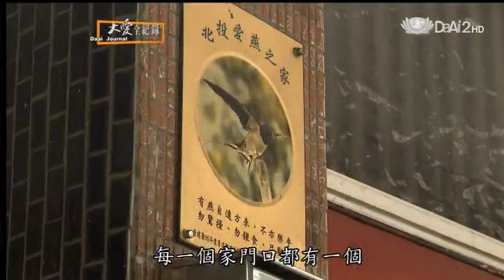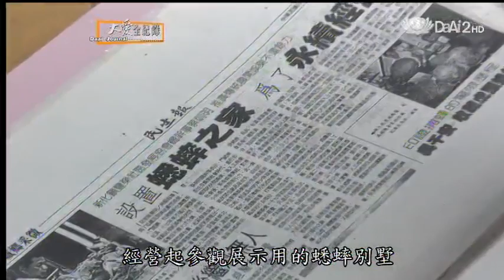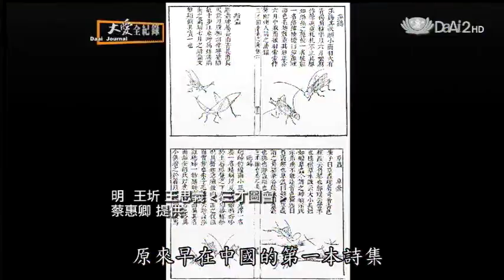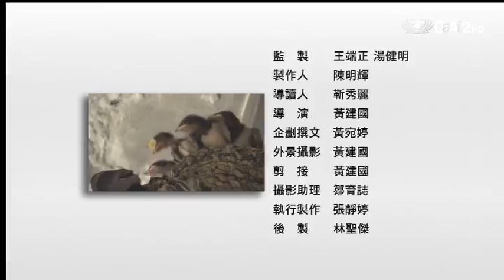20130727《大愛全紀錄》消失的野趣